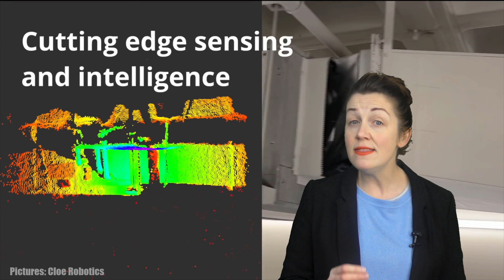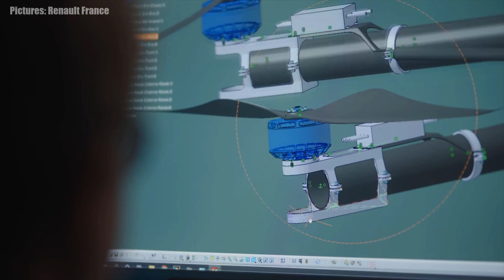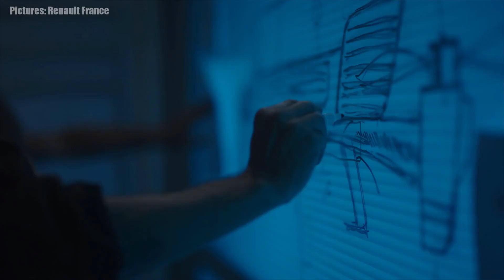Drone & Tech News | DJI Fly App Update | Autel Stock Update | Tesla Cyberwhistle | Geeksvana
Hey everyone! In this week’s episode of the Geeksvana Drone & Tech News we take a look at the new DJI Fly App update to see if Samsung device owners are able to get a live feed again, we have more news on Autel Evo Nano and Lite stock with a look at the Tesla Whistle and much more!

Moonrock Insurance have launched their insurance product aimed specifically at hobby drone operators in the UK. Go get a quote now at: